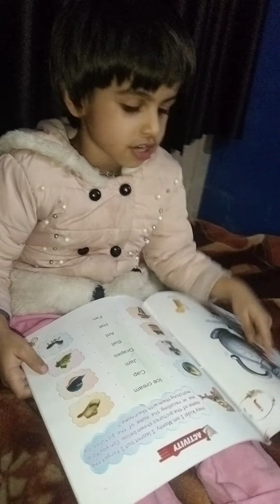ABC learn for nursery class kids / ABCD / abcd / abc for kid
baby songs
best kids songs
children songs
cocomelon
kid songs
kids animation
kids education
kids entertainment
kids videos
kindergarten
kindergarten songs
learn abc
nursery rhymes
preschool
sing-along
sing-along songs
toddler
toddler songs
toddlers